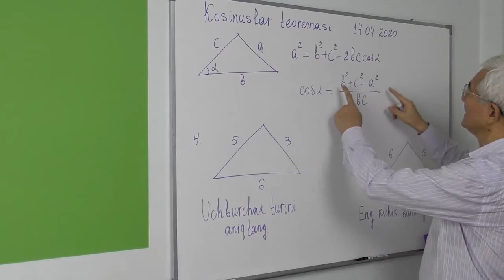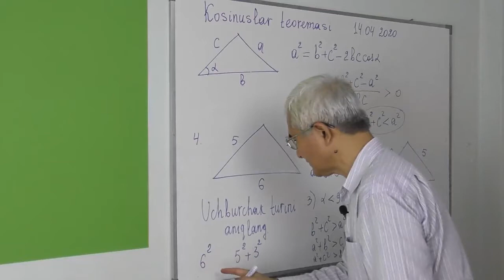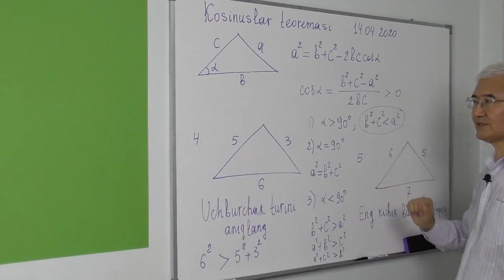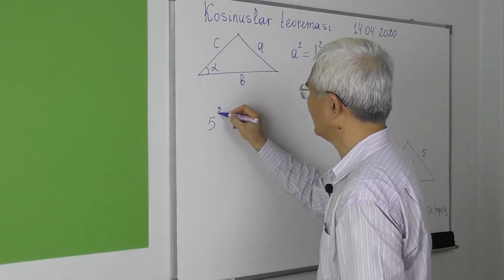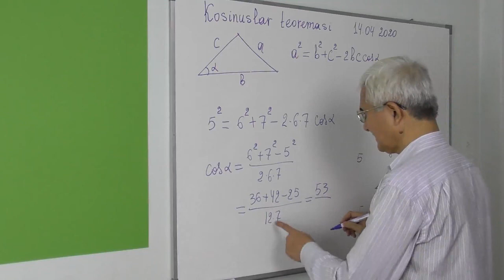16.2 Kosinuslar teoremasi Uchburchak turlari